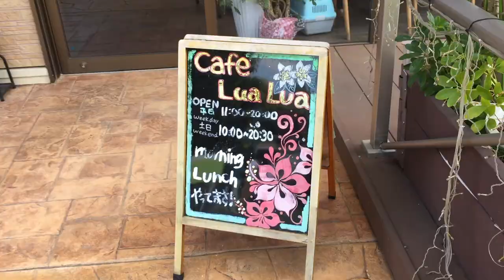Adorable Poodle Explores Okinawa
Peyton takes an adventure around the beautiful island of Okinawa with his daddy and friends!